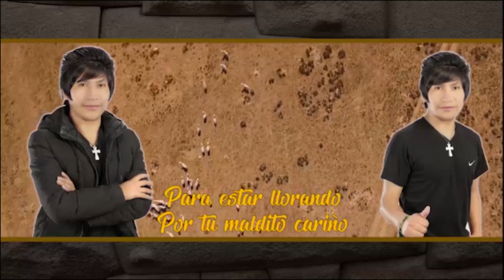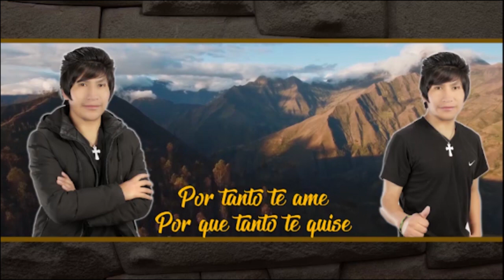ANTONIO ARIAS - TUS TRAICIONES ( PRIMICIA 2020)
ANTONIO ARIAS  - TUS TRAICIONES(PRIMICIA 2020) VIDEO LIRYC